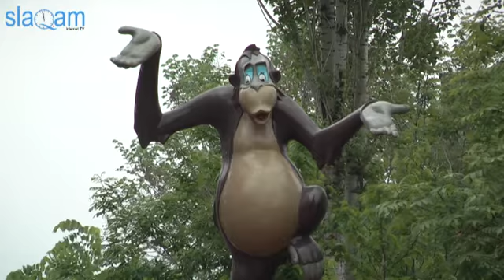slaq.am «Պատահար « Հաղթանակ» զբոսայգում»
Մայիսի 9-ին տեղեկություն է ստացվել, որ Երևան քաղաքի «Հաղթանակ» զբոսայգում աշխատելու ժամանակ կարուսելներից մեկի շղթաները պոկվել են: Միջադեպի հետևանքով 1996թ. ծնված Սիրարփի Մավոյանը,1997թ. ծնված Սուսաննա Գալաստյանը տեղափոխվել են թիվ 3 մանկական հիվանդանոց, իսկ 1975թ. ծնված Մարինե և 1997թ. ծնված Մենուա Վարդանյանները «Միքայելյան» բժշկական կենտրոնի վերակենդանացման բաժանմունք: Հիվանդանոցներից տեղեկացնում են, որ Ս. Մավոյանը և Ս.Գալստյանը տեղում ստանալով համապատասխան բուժօգնություն դուրս են գրվել, իսկ Վարդանյանները ևս երկու օր կմնան բժիշկների հսկողության տակ: